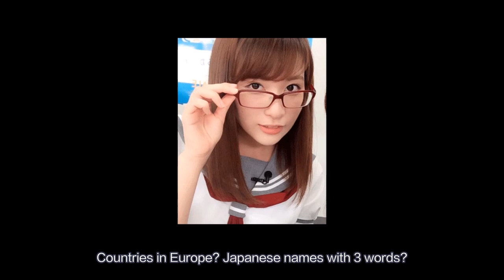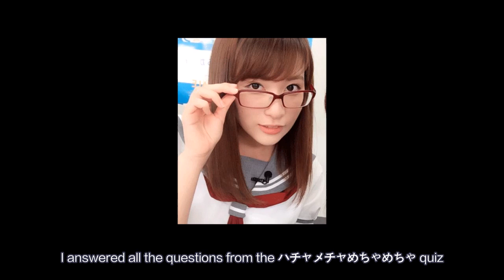[ENG SUBBED] Inami Anju: Quiz + Punishment game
Anchan's reactions are so fun lololol.
This is an extract from the 6th episode of her radio show.

The punishment game starts @9:43!

Rough translations.